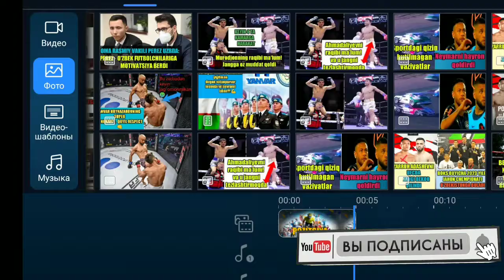Afsonaviy Muhammad Ali ning nevarasi boksda yorqin nokautni qayd etdi...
Assalom Alaykum,  kanalimda yangi bulsangiz obuna bulishni unutmang,  komentariyada fikrlaringizni qoldiring,  Nevarasi Bobosidek kuchli bokschi bula oladimi...